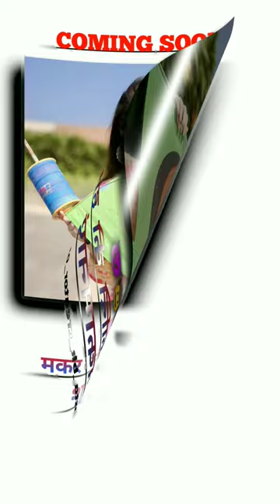dhay cuare bideo